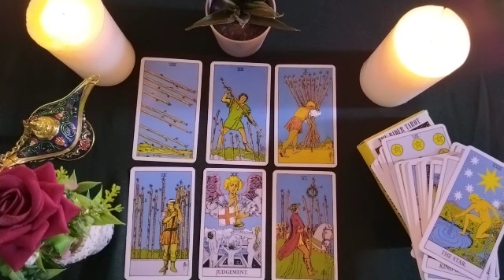SCORPIO🐙HE SUFFERS WITHOUT YOU😱WHAT IS THE TRUTH🎭OF HIS FEELINGS💘AND INTENTIONS TODAY🔥